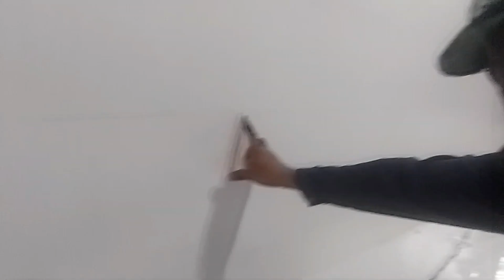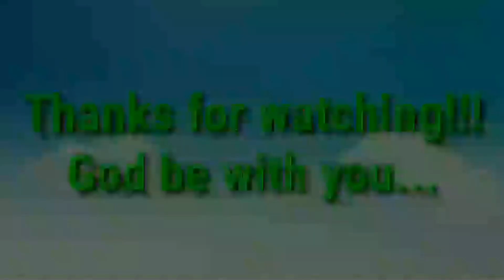Pagkabit ng Electrical moulding na walang butas ang Pader segundo lang Matigas na!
Hilo! mga ka BertD. Magandang araw sa inyo.
Please support my new YT chanel...

Ang gamit ko pala mga ka BertD sa pagkabit ng Electrical plastic moulding na hindi nabubutas ang pader ay.
Master Construction adhessive. at mura lng po ito. 135Pesos sa City hardware..